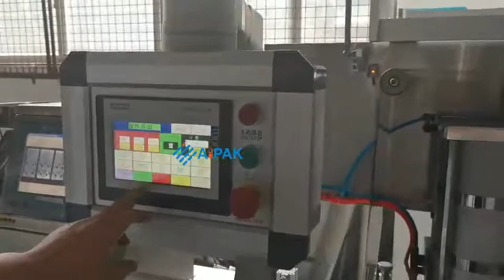15 Best Pinterest Boards Of All Time About Blister Packing Machine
Aipak blister packaging machine is fully accordant with GMP requirement,applicable to the pharmaceutical, food, health care products packaging industry tablets, sugar coated tablets, capsules, honey pill, cosmetic, injection and so on. With innovative design,advanced function, simple operation, high output, the blister packaging machine are the most ideal packaging equipment in large and medium size pharmaceutical enterprises, healthcare products and food industry.